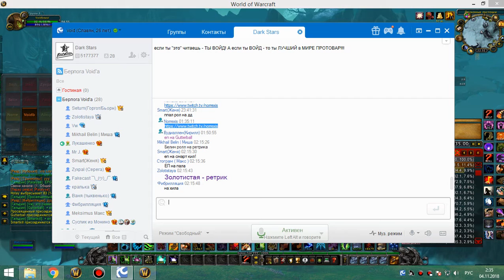3я на кд рс 25г кот 03 11 18